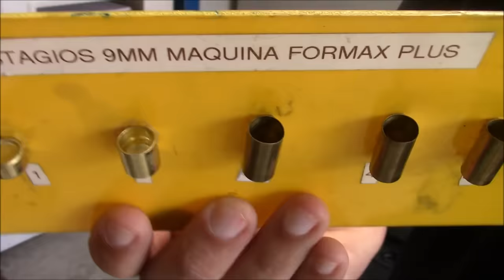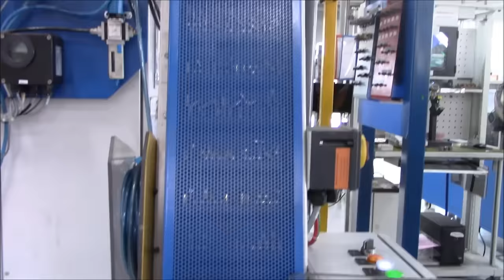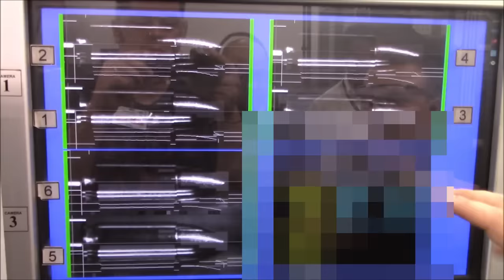COMO É FEITA A SUA MUNIÇÃO 9MM - VISITA NA CBC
Olá amigos !!! É com imensa satisfação que visitamos a fabrica da cbc e mostramos a fabricação da munição 9x19 !!!

Uma experiência única, onde os instrutores Toni e Andrey conheceram de perto todos os segredos da incrível linha de produção da CBC que fica no estado de São Paulo.

Os instrutores Andrey e Toni ministram o curso mais completo de recarga de munição e conhecer a fabrica de munições da CBC foi algo que alimentou o conhecimento de ambos!

Pedimos desculpas pela qualidade do áudio.
Espero que goste dessa incrível visita.